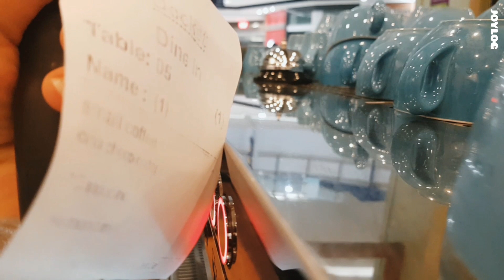🇦🇺How to make Takeout Coffee Latte Art | Barista Cafe Vlog | 테이크아웃 커피 라떼아트 | 외국 카페 브이로그 | 호주 바리스타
BARISTAJOY X MIKAJOY
/Australia barista / Interior design student /

I'm Joy !
I work as a Barista in Sydney and I'm international student from South Korea.
This Vlog is about my ausie life and showing about coffee with Latteart and Interior Design student life in TAFE.
I hope you enjoyed my daily Vlog ❤💛💚

이번 브이로그는 Takeaway, Takeout coffee Latteart 특집!
구독자분들중에 바리스타이신분들도 많으시구 특히 한국에 계신분들중에 테이커웨이 종이컵에 아트해야하시는 분들 많으신거같아서 저도 한번 ONLY 테이크아웃 커피 라떼아트 도전해봤어요ㅋㅋㅋㅋㅋ 너무 바쁠땐 손님들이 기다리는 시간이 길어져서 스킵해야할 부분도 많았어요 ㅜㅜ 집중해서 해야하는데 너무 오더가 밀려오니 ㄷㄷㄷ 오늘 출근해서 영상찍고 퇴근하구 바로 편집해서 부족한 부분도 많지만 꼭 도움이 되는 부분이 있길 바랄게요 !!!

호주에선 테이커웨이 종이컵엔 라떼아트를 대부분 하지 않아요 왜냐면 너무 바빠서요.. 푸어링만 슉 해서 나가기만해도 충분해요!! 라떼아트가 크게 중요하진 않지만 가끔 리드(뚜껑)없이 달라는 분들께는 아트이쁘게 해주는 편입니다

오늘도 많이 배우고 느낀 하루였네요
모두들 똥꼬발랄한 밤 되세요 🤘❤💚💛

Bye
안녕

- 1 year experience as a Barista in Sydney